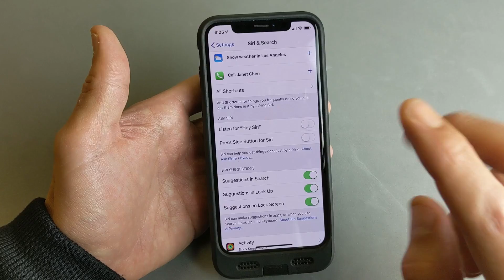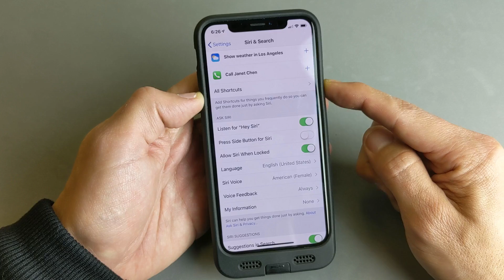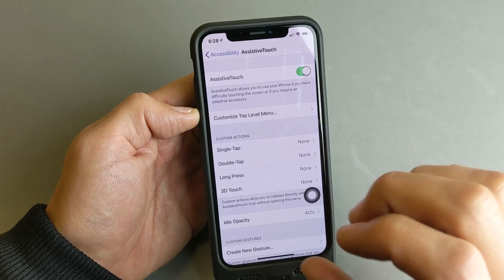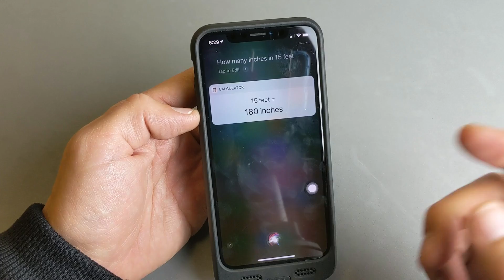iPhone X: How to Use Siri (3 Ways) Step by Step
I show you 3 ways to use Siri (Hey Siri) on the iPhone X.